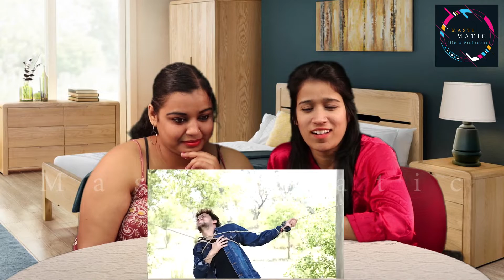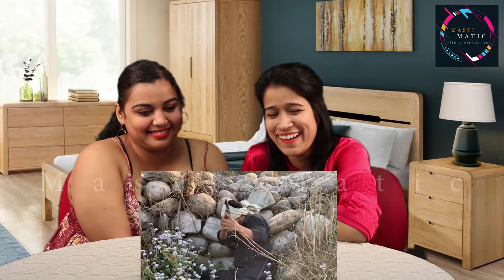SHOLAY R2H || ROUND TO HELL SHOLAY REATION || MASTI MATIC || RAJESH KHANNA CREATION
Youtuber who define the real meaning of entertainment.
We also try to promote new & hidden talent and make them famous..!
Our channel is full of reaction, challenge's, mashup song, original song, web series, short movie, spoof, dance  etc